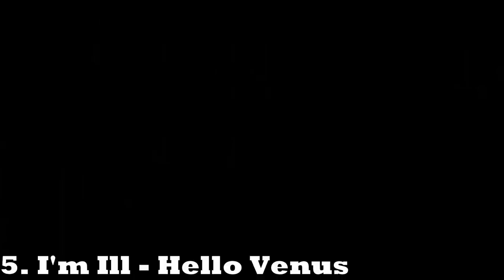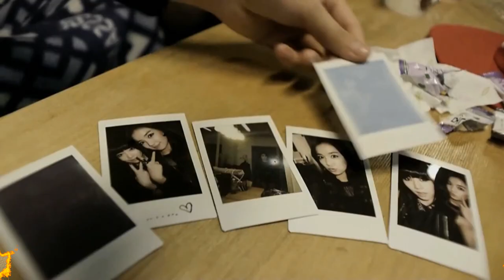Top 50 Songs by Brave Brothers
In honor of Brave Girls grand comeback, I decided to countdown my personal favorite songs by Brave Brothers, my favorite producer in Kpop!  The ranking is less important than the trip down memory lane.  Honestly the entire top 25 are some of my favorite songs of all time.